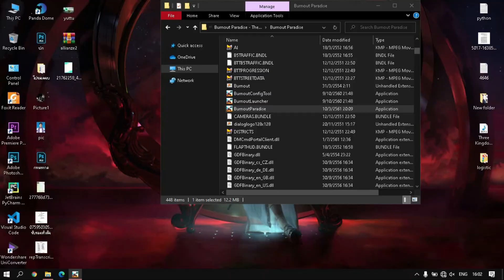Burnout Paradise - Jansen P12 & Jansen P12 Track Package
== Jansen P12 ==
Speed: oooo
Boost: oooooo
Strength: ooo
== Jansen P12 Track Package ==
Speed: oooo
Boost: oooooo
Strength: ooo